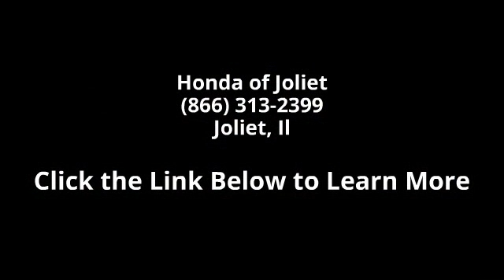2015 Honda Fit EX - Honda of Joliet - Joliet, Il 60435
**  POWER MOONROOF  **  16IN ALLOY WHEELS - POWER INTERIOR EQUIPMENT - 160-WATT AM/FM/CD AUDIO SYSTEM - REMOTE KEYLESS ENTRY. Nice car! There is no better time than now to buy this terrific-looking 2015 Honda Fit. Have one less thing on your mind with this trouble-free Fit. We are FAMILY OWNED and FAMILY DRIVEN, giving you an EXPERIENCE UNPARALLELED by NO OTHER.